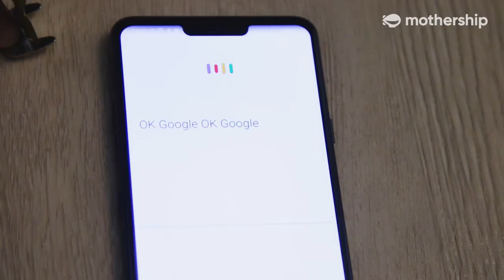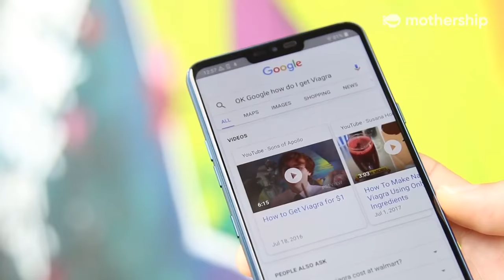Our intern tests the LG G7 ThinQ's super far field voice recognition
We made our intern shout a lot to test whether LG G7 ThinQ's 5 meters super far field voice recognition really works, as advertised.